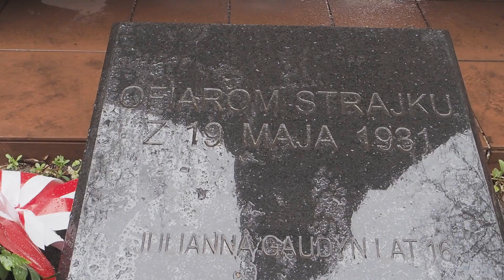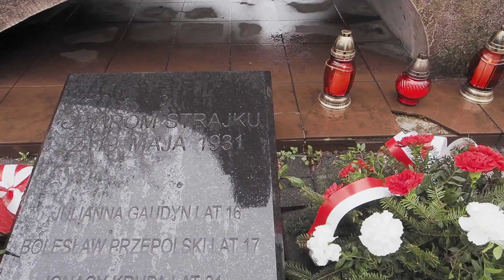Jaworznicka Lewica świętuje 1 maja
Dla większości z nas 1 maja to czas słodkiego lenistwa i majówkowego szaleństwa. Niektórzy zaś z sentymentem wspominają tego dnia dawne Święta Pracy, niegdysiejsze pochody i akademie. Tradycja świętowania 1 maja sięga końca XIX wieku.

Jaworznicka Lewica zwyczajowo 1 maja składa kwiaty i zapala znicze pod jaworznickimi pomnikami upamiętniającymi ruch robotniczy.

Przedwojenni polscy socjaliści organizowali tego dnia uroczyste akademie, o których prasa robotnicza pisała, że to „uczta duchowa w najlepszym gatunku”. Warto zaznaczyć, że na owych akademiach peany na cześć radzieckich towarzyszy nie padały, polscy przedwojenni socjaliści nie paktowali z Krajem Rad. Święto Pracy było dla nich powodem do „dumy i poczucia godności ludzkiej”.